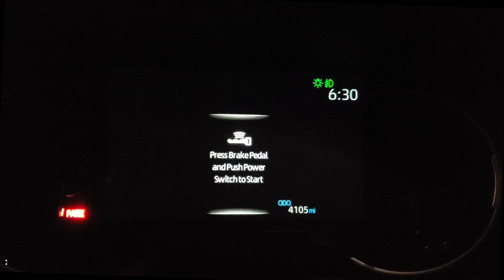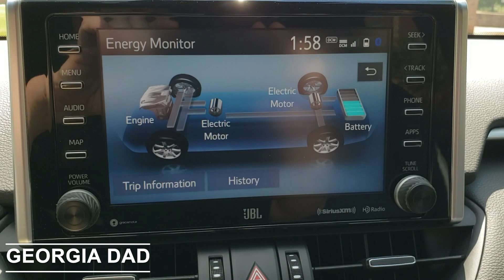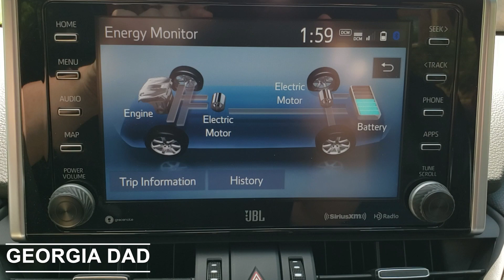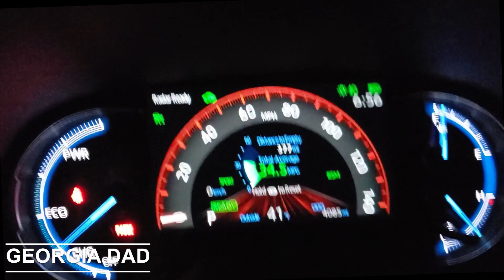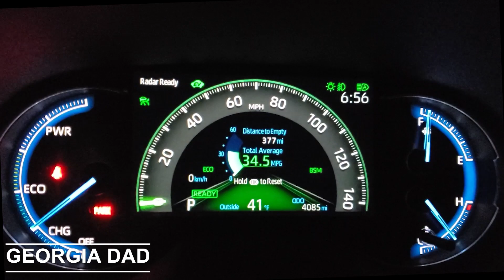2020 RAV4 Hybrid XSE review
Georgia Dad's Danny Harrison gets behind the wheel of another new Toyota RAV4, which is the first car he ever officially reviewed five years ago. He says this 2020 Hybrid XSE tops them all. Watch the video to find out why.